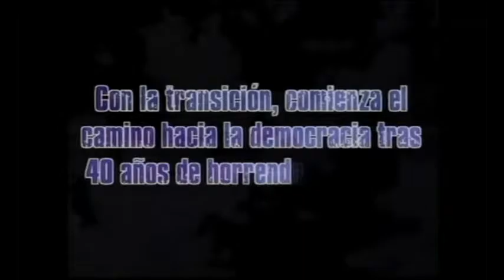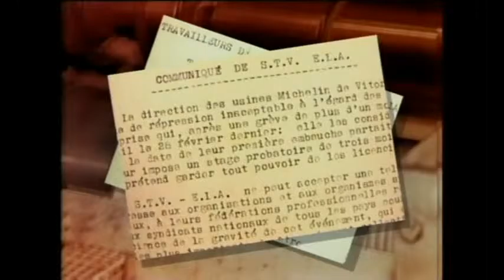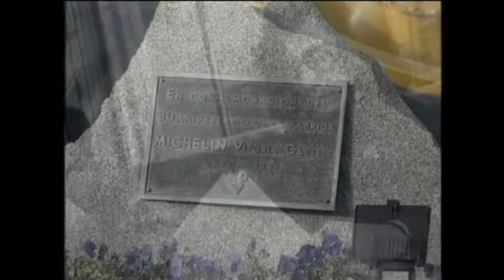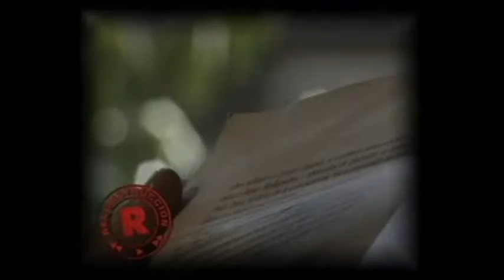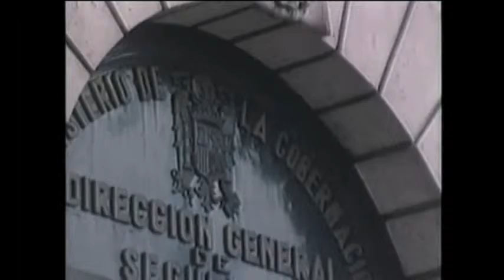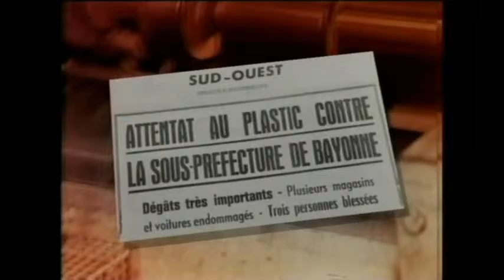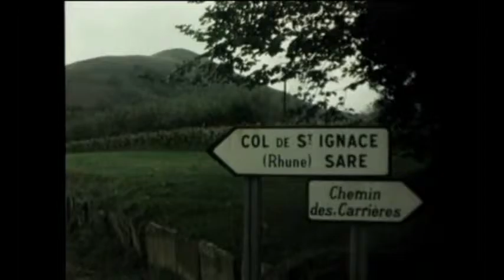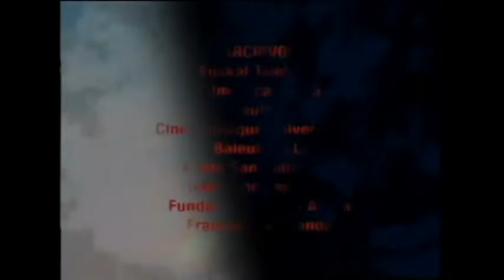1972 MOMENTOS DUROS